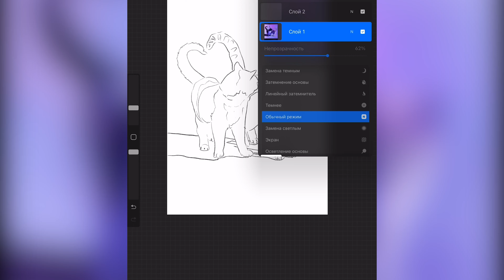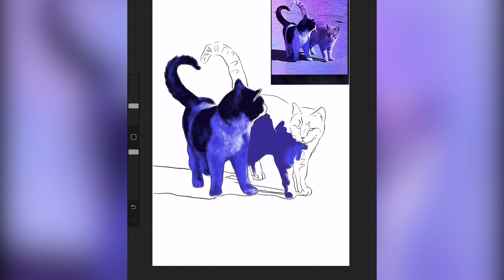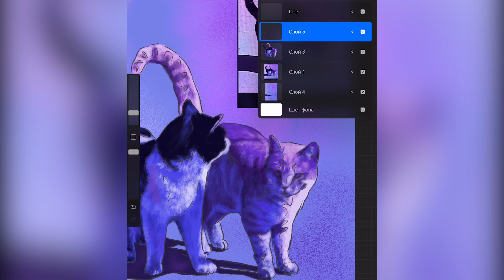Two lovely cats (speed up drawing) | Summer vibe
How to draw Two lovely cats.
Hi everyone! Here's another video. Showing how to draw a cat. I really hope this is helpful in some way. Please let me know what you think. Thanks!